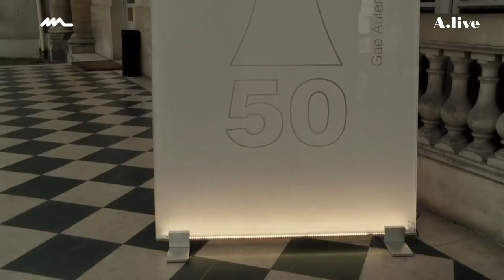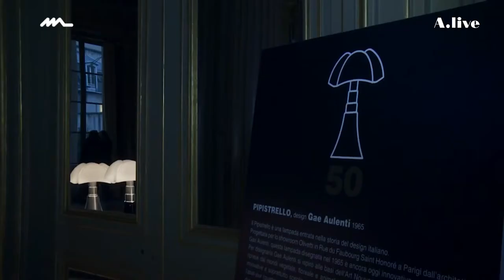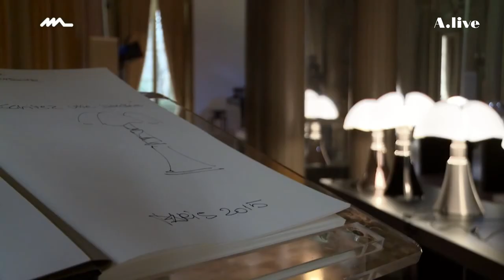Martinelli Luce l Press event for the 50th anniversary of the Pipistrello lamp